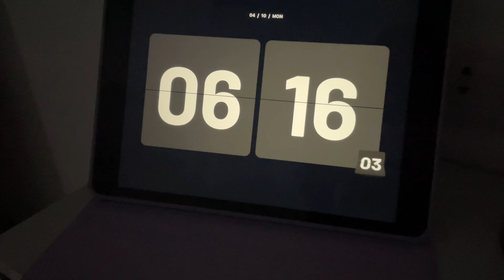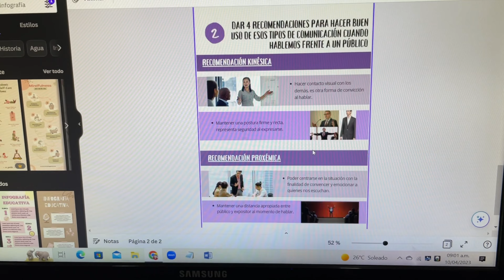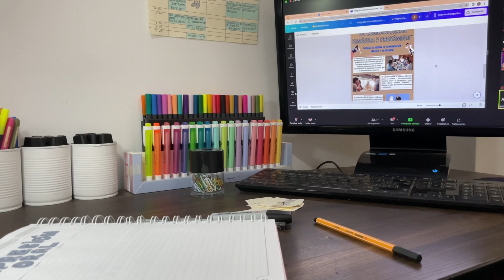RUTINA DE MAÑANA PARA LA UNIVERSIDAD (6am) 📚 III Ciclo + Estudiando Psicología